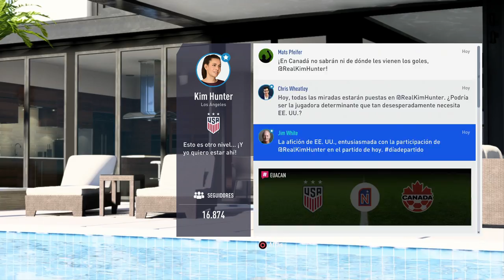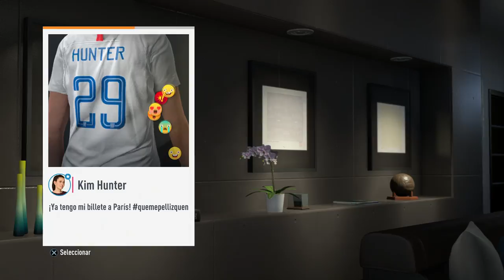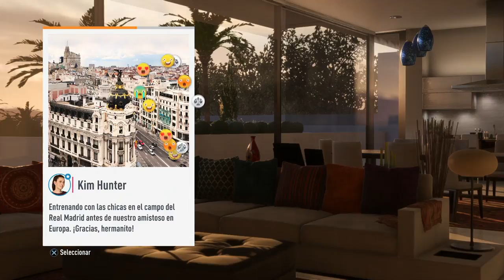FIFA 19 EL CAMINO | EPISODIO 4